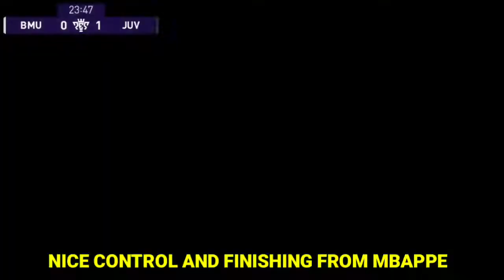WEEKEND STANDARD MATCHES PES 2021 Mobile //WE DID 100% // MBAPPE AND KEANE ON FIRE // DEFENDING TIPS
WEEK STANDARD MATCHES SERIES CONTINUATION

EPISODE 3

100% DONE